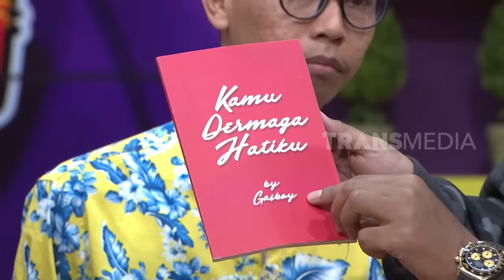[FULL] Jebakan FRIENDZONE Pangeran Cinta | RUMAH UYA (09/08/19)